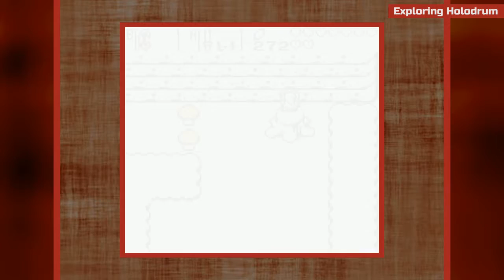The Legend of Zelda: Oracle of Seasons - There's Hell Inside | EP 27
It's time for a brand new adventure! Our full playthrough of The Legend of Zelda: Oracle of Seasons and The Legend of Zelda: Oracle of Ages is here! Draw your swords as we solve puzzles and take down more baddies than you can count!